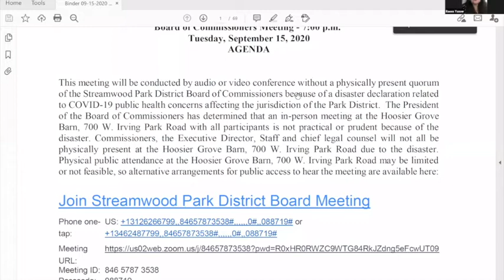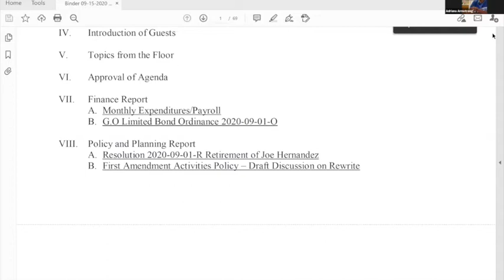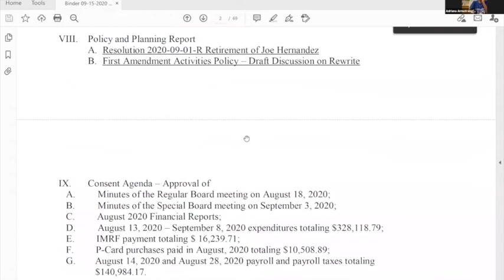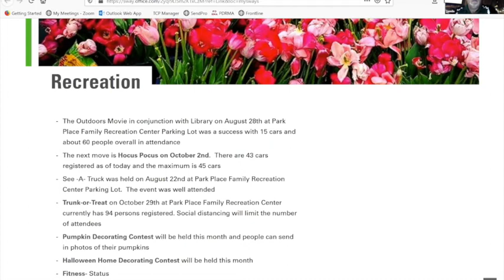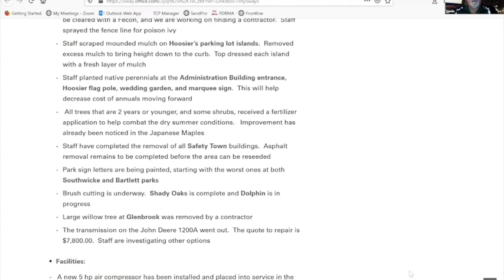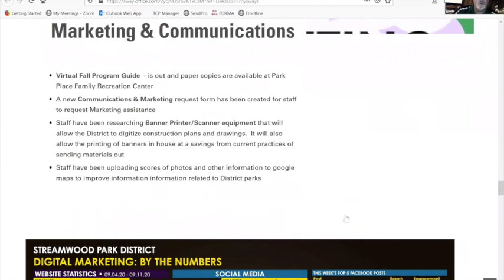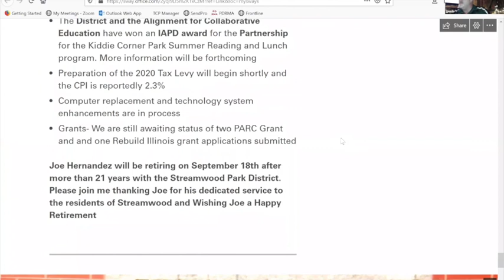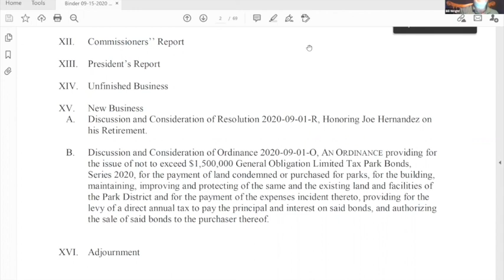September 15, 2020 Park Board Meeting - Zoom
Zoom Meeting for the Park District Board of Commissioners from September 15, 2020.

If you have any questions regarding the topics from the September 15, 2020, Park Board meeting, please contact Executive Director Jeff Janda at .